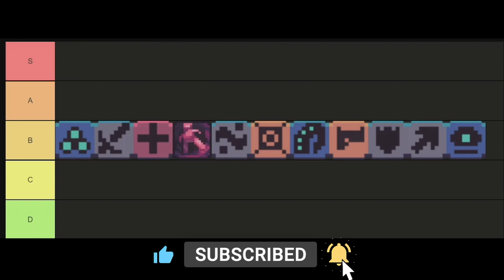Ranking All The Classes in Despot's Game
My first time ranking all the classes in Despot's Game. These are my own opinions and they will likely change as the game gets altered.

I hope you enjoy the video. Let me know what you think I got right or wrong in the comments.